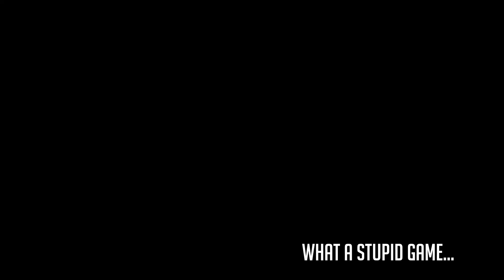I am PERFECTLY English... - Portal 2 with my Sister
No excuses, this video was recorded over a year ago now, many hours of editing and subtitling have passed and many frustrations with corrupt files and crashes have happened.

I love playing with friends and for once I decided to commit to playing Portal 2 with my sister for a few hours to both bond and make a funny video. I hope people enjoy watching it as we both did recording it.

PS: for the record, we did beat the entire first part of the game, I just cut the completion of the level out because it wasn't very funny.

Music used in this video:
EH!DE - Destroy all Humans